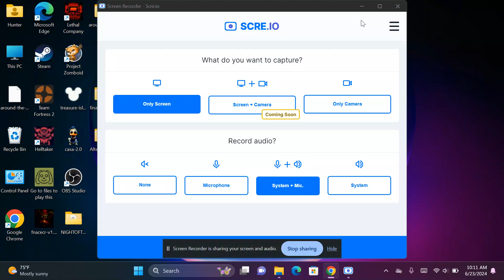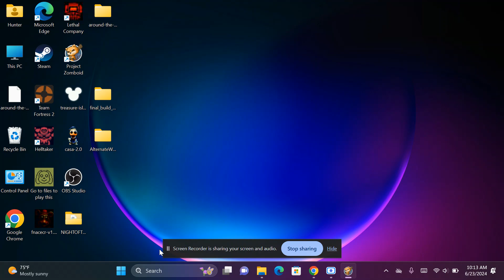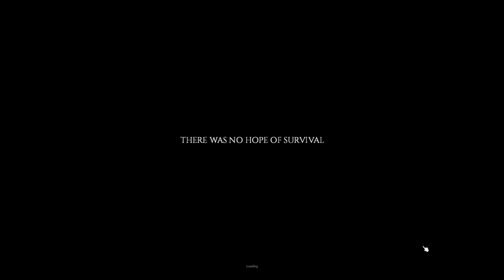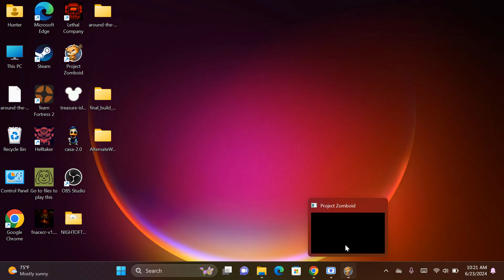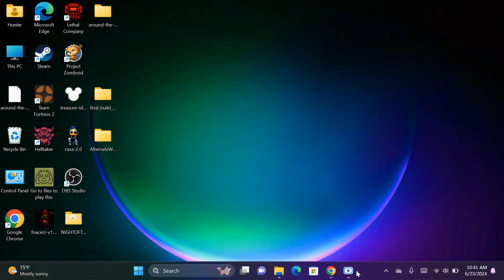Seeing how long I can last in Project Zomboid V4